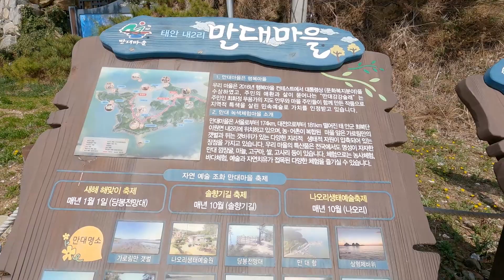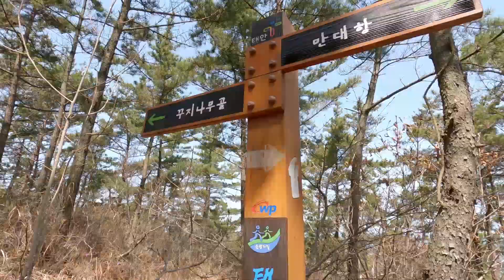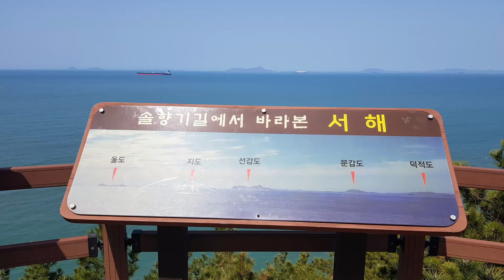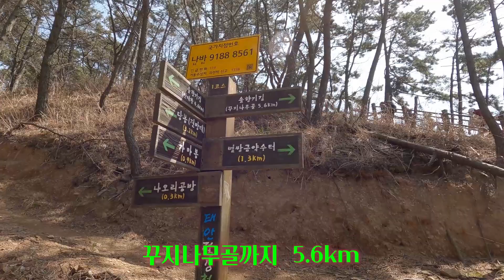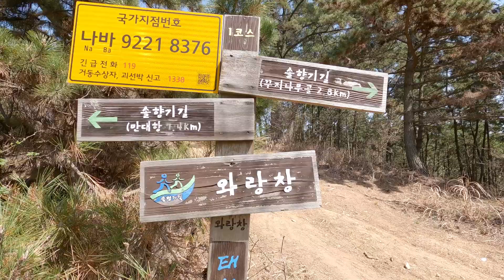충남 태안 솔향기길 1구간 트레킹 / 만대항 - 당봉전망대 - 여섬 - 어리골 - 꾸지나무골해수욕장 / 서해바다 조망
솔향기길은 태안군 이원면 ‘만대항’에서 해안선과 소나무 숲을 따라 백화산에 이르는 아름다운 해안가와 솔숲길을 연결한 도보중심의 길로서, 천혜의 해안경관을 감상하며 피톤치드 그윽한 솔향과 바다내음 숲소리와 파도소리를 들으며 자연에 흠뻑 매료되어 탐방할 수 있다. 총5코스의 길로 태안의 주요 경치를 둘러볼 수 있다.

자세한 산행 정보를 얻을수 있어요.

감사합니다. ^^*